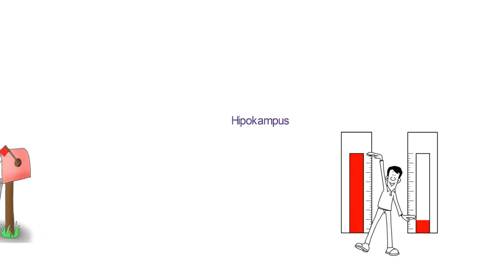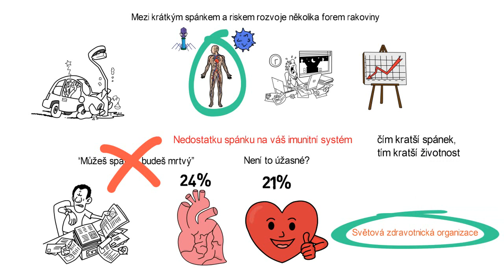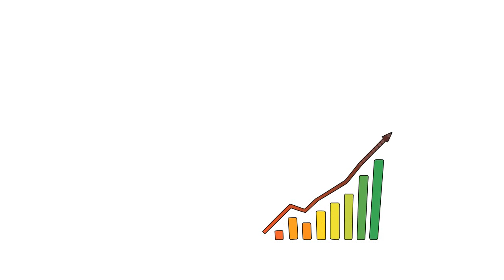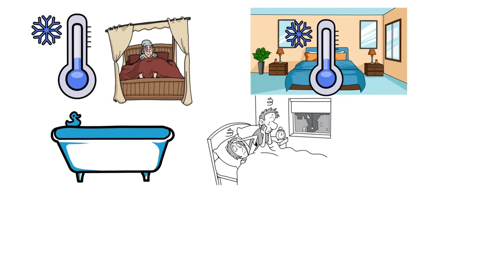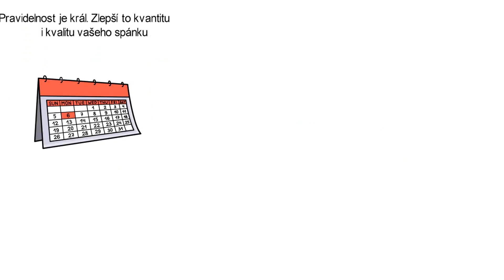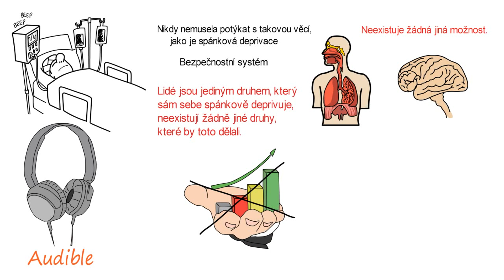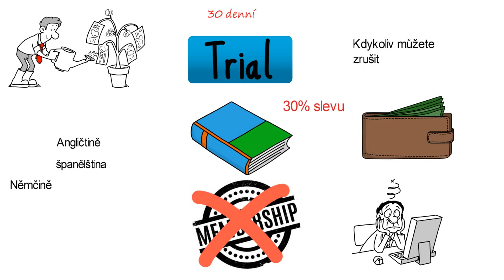Co se děje s tělem, když málo spíte/ Proč Spíme - Matthew Walker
MÝTY o spánku, které škodí vašemu zdraví

👉 Trading212 (Evropa) - Získejte akcie v hodnotě až 100 EUR ZDARMA 💶

Je potřeba zaškrtnout "Máte promo kód?" Zadat  ECKHART_TROCHULEPSI852 a kliknout na "Aplikovat".